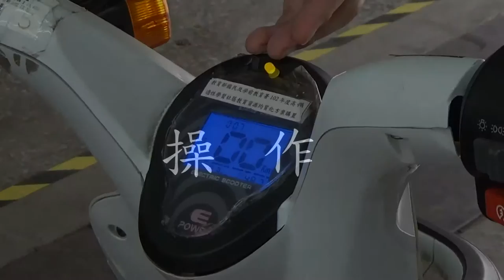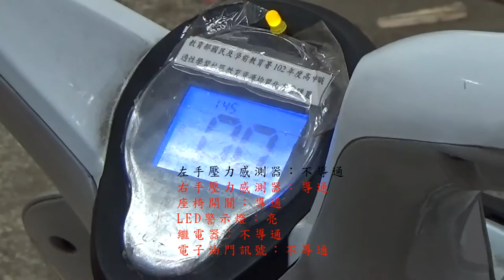2_佳作_動力機械群_國立鹿港高級中學_別「衝」動